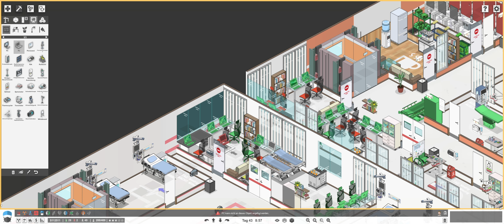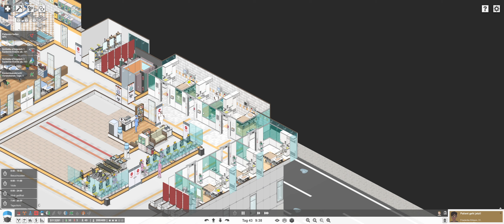Project Hospital - Ep. 101 - Eingestürztes Hochhaus! Brandopfer auf dem Weg! - Let's play! In 4K!